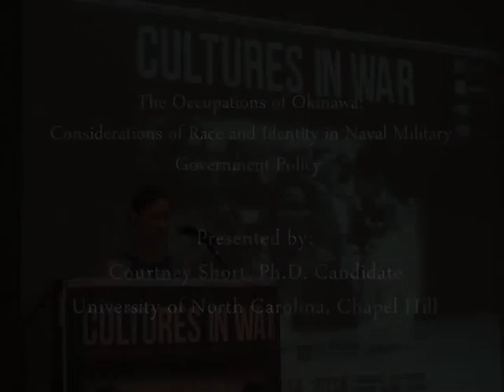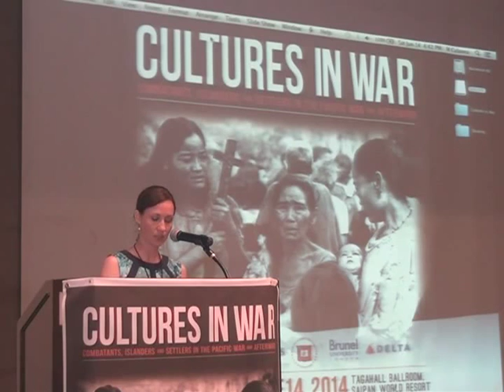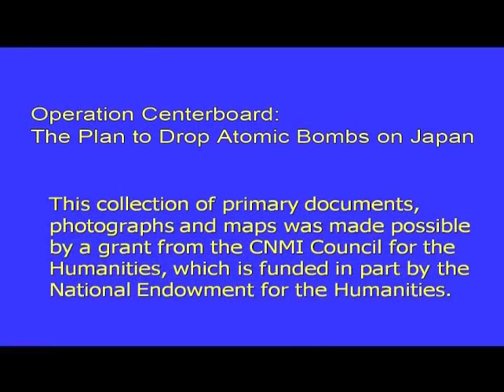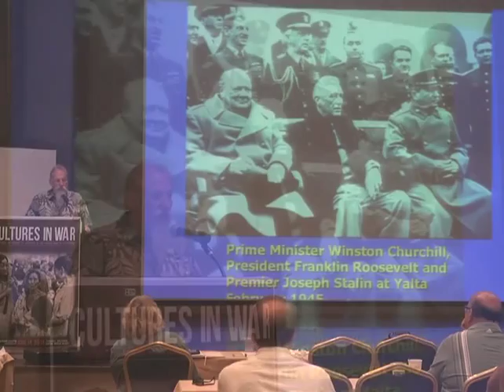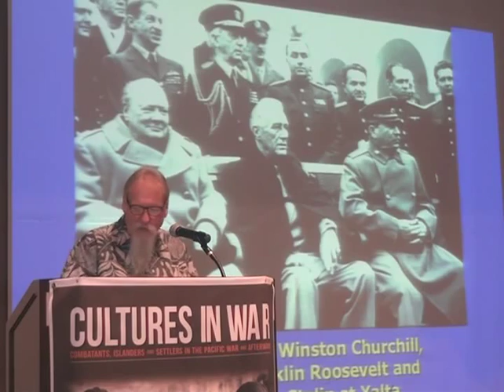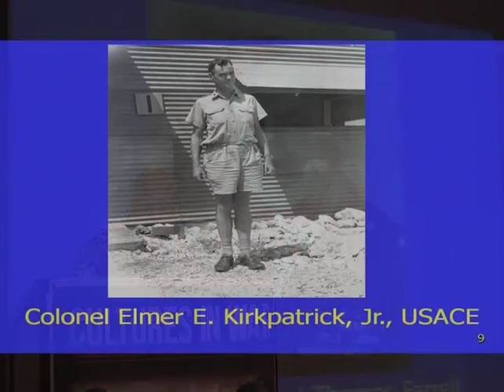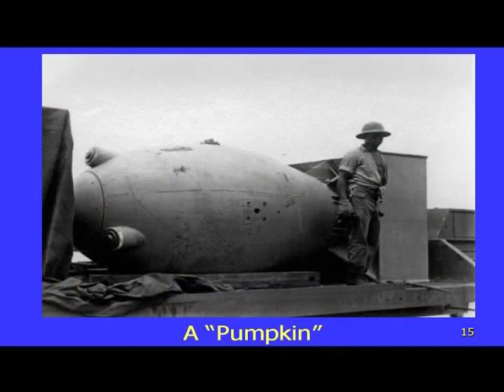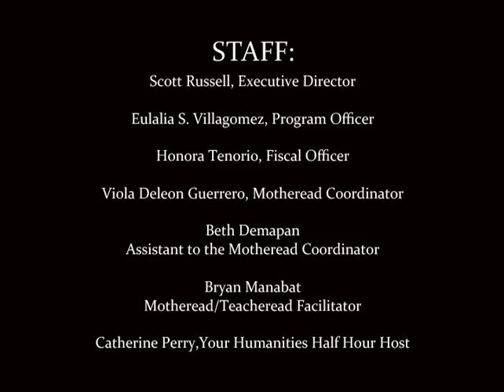Cultures In War 6: Courtney Short and Don Farrell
COURTNEY A. SHORT graduated from Barnard College, Columbia University in 1999 with a BA in History. She earned a Masters in History in 2008 from the University of North Carolina – Chapel Hill where she is currently a PhD candidate in ABD status. From 2008‐2011, she taught Military History as an Assistant Professor at the United States Military Academy, West Point, NY. Her research focuses on race and identity during the occupation of Okinawa, 1945‐1952. She has published numerous book reviews in such publications as The Journal of Military History and Michigan War Studies and has presented her work at numerous conferences to include the Society of Military History Annual Meeting and the Hawaii International Conference on Arts and Humanities, where she was also published in the proceedings. She also presented a lecture on strategic military adaptation, racial contention and interservice rivalry in the Pacific War at the United States Military Academy Summer Seminar.

"THE OCCUPATION OF OKINAWA: CONSIDERATIONS OF RACE AND IDENTITY IN NAVAL MILITARY GOVERNMENT POLICY"
Her presentation focuses on the Naval Military Government that operated in Okinawa from September 1945 to July 1946. Following the conclusion of the Battle of Okinawa and the subsequent end of the Pacific War, military government operations and responsibilities for the Okinawan occupation transferred from the Army to the Navy. Despite changed conditions with the cessation of hostilities and the transition towards a peacetime occupation, Naval Military Government continued to meticulously analyze Okinawan traditions, history and the distinctive relationship with Japan much like the Army had. The period of Naval Military Government, however, marked a transition in the American view of the Okinawan people. Unlike during the battle, when soldiers struggled to decipher ethnic identity in order to diﬀerentiate the enemy from the civilian population, Naval Military Government seaman wrestled with the complexity of Okinawan identity and ethnicity as they rebuilt communities. American service members previously viewed Okinawans as possible enemy or, at best, docile and cooperative American cousins. Naval Military Government viewed Okinawans as competent and civilized: a group that formed a distinct, separate, unique ethnic community that was neither American nor Japanese in its likeness. Attributes of civility and independent identity as‐ signed to the population, along with practical considerations such as the attrition of Naval personnel due to post‐war curtailments of military commitments, shaped policy that led to Okinawan influence in government, medical structure, education and crime management.

DON FARRELL was born in Redmond, Oregon. He served in the US Air Force from 1965‐1971, then earned a B.A. in Biology from California State College at Fuller in 1973 and a degree in Secondary Education from California State College at San Bernardino in 1975. Farrell began teaching on Guam in 1977. In 1981 he published The Americanization of Guam: 1898‐1918, then The Sacrifice of Guam: 1919‐1943 and Liberation-1944. Farrell moved to Tinian in 1987 and published the first History of the Northern Mariana Islands in 1991. Last year, he published the History of the Mariana Islands to Partition, and is now completing a new Modern History of the Northern Mariana Islands. Farrell served on the CNMI State Board of Education and was Chief of Staﬀ to the Mayor of Tinian. He serves as a member of the Board of Directors for the Northern Marianas Humanities Council and the CNMI State Historic Preservation Review Board.

“OPERATION CENTERBOARD: THE PLAN TO DROP ATOMIC BOMBS ON JAPAN"
By January 1945, the US Joint Chiefs of Staﬀ had concluded that an invasion of the Japanese home islands would be necessary to secure the ultimate defeat of Japan, and that a pre-emptive Soviet Army attack against Japan in Manchuria would be necessary to minimize American and British casualties. In February, US President Franklin D. Roosevelt secured Soviet Premier Joseph Stalin's agreement to this plan. That same month, Tinian, was chosen as the forward base from which the atomic bombs would be launched. In March, Project Alberta was created at the Los Alamos Laboratories, a division of the Manhattan Project (US Army Corps of Engineers). Their mission was to assemble atomic bombs on Tinian for delivery against Japan by the 509th Composite Bomb Group; Operation CENTERBOARD. Despite all adversity, the Project Alberta team fulfilled their mission and dropped two atomic bombs on Japan. The war came to a sudden, cataclysmic end. The killing stopped throughout Asia. Members of Project Alberta were dispatched from Tinian to Hiroshima and Nagasaki to study the bomb's blast eﬀect and radioactive residue. Because the bombs were dropped and Japan surrendered before the Soviet Union could occupy Hokkaido, the political partition of Japan was prevented.